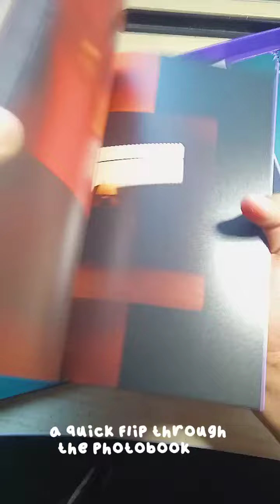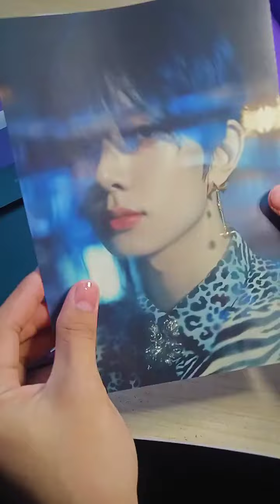Unboxing Dimension: Dilemma tudio album by ENHYPEN from weverse shop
Hi guys, I'm so happy that my Dimension: Dilemma Studio album by ENHYPEN from weverse shop arrived today.